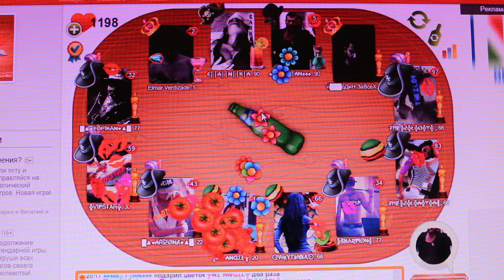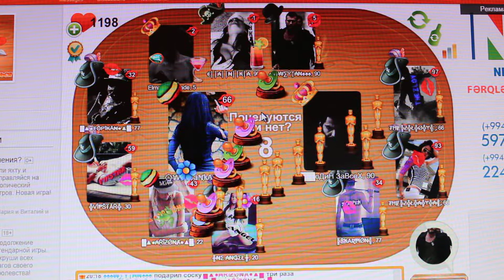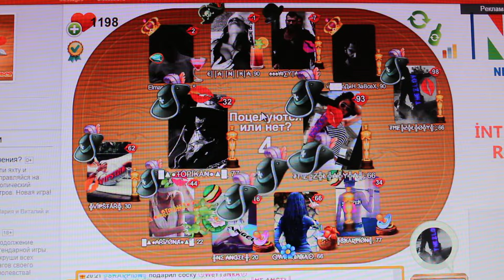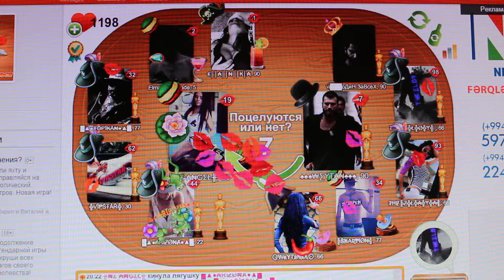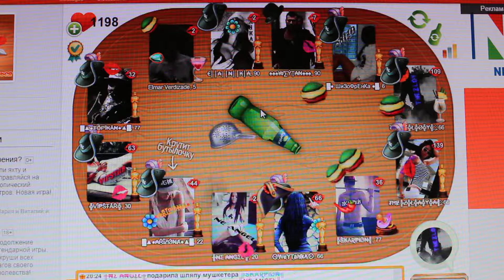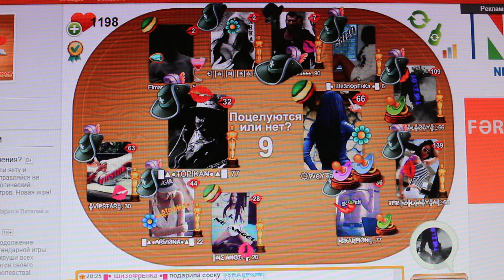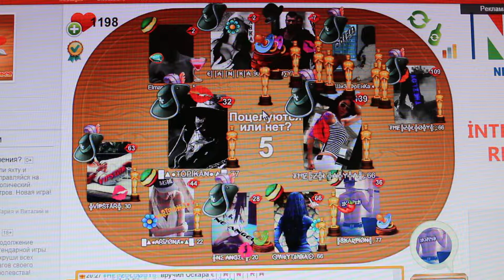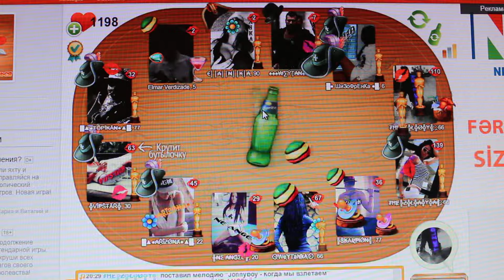ok.ru butulka dava Ne Angel vs The Zloy